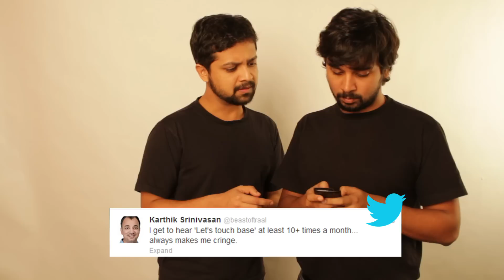Fourth and final response video tweet to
Firstpost.com introduces a revolutionary new way to comment and participate in conversations via video. Talk, don't just type.